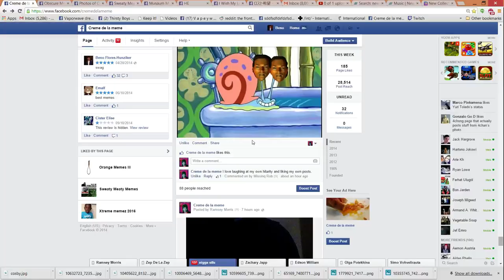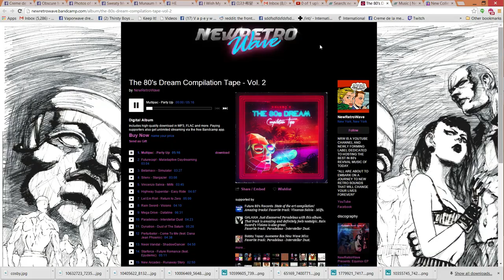Creme de la meme TV - Planetside 2 Let's Play #23 - 行星边际2 بلانيت سايد ٢ هيًّا نلعب 플래닛사이드 2 Pelataan